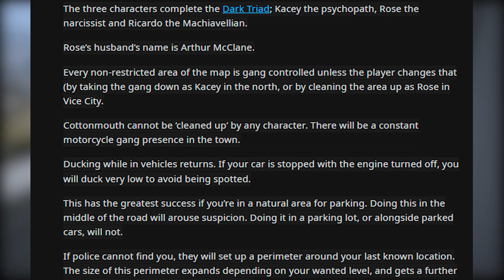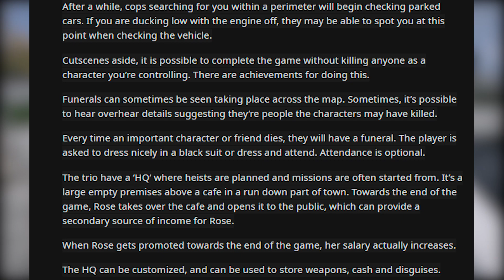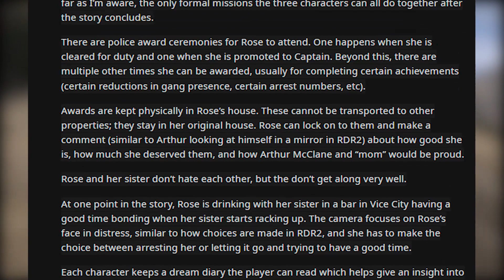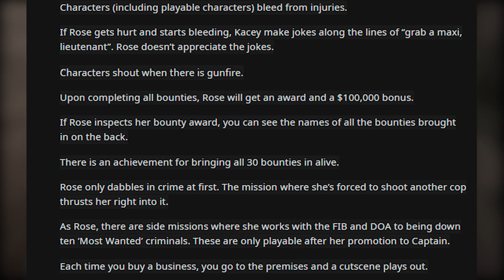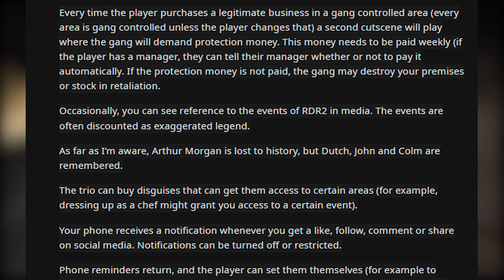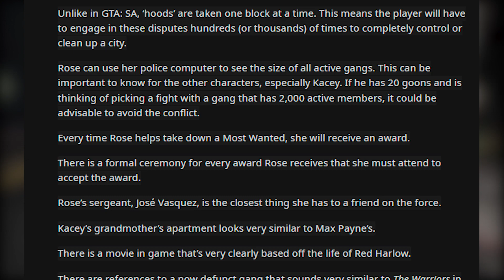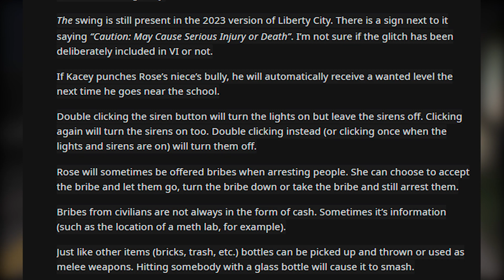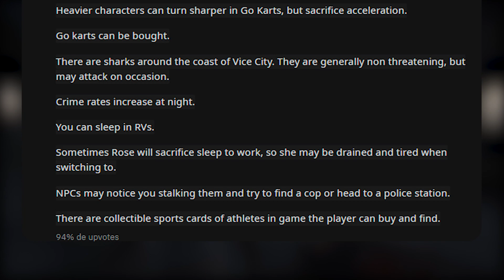GTA 6 New Story Details! NEW MECHANICS!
This is a video from 2022, where a famous leaker GTA_VI_Leak, recently posted on his reddit account several news about the story of the next Grand Theft Auto. (GTA VI)